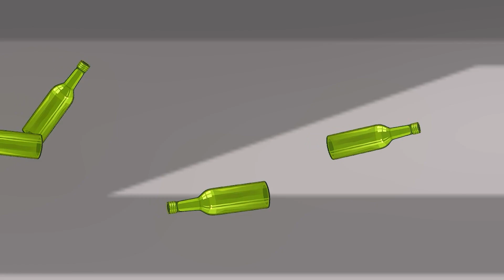PJ Mask Animaton | Soul Swap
With passion and sincerity, we hope our videos will give the audience many meaningful lessons through daily rescue funny stories.